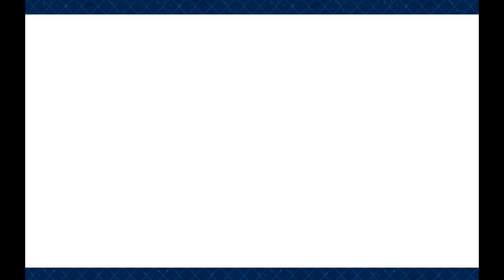Fate/Grand Order #262 | Lostbelt No.1, Anastasia: Section 9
Section 9: "Birth of a Yaga"

We made it back to the rebel base when we were told that we were tasked to do another mission for Atalante Alter, which is to form an alliance with another possible rogue servant roaming around the blizzard leading some robbers. Along the way we got to learn more about the origins of the Yaga species.

Fate/Grand Order is a mobile game made by DelightWorks in association with Type-Moon and Aniplex. This video is suitable for people with the ages 13 and above. Any viewers with the ages of 12 and below need parental guidance when playing this game and watching this video.

LINKS

MY THOUGHTS AND REMARKS

(This section may contain potential spoilers of the current and future events of the storyline so read at your own risk!)

I miss Mash so much. Her skills were so useful in battle.

(If you want to add me in your Fate/GO 'NA' account's Friends List here's my ID!)
User ID (NA): 278,703,367